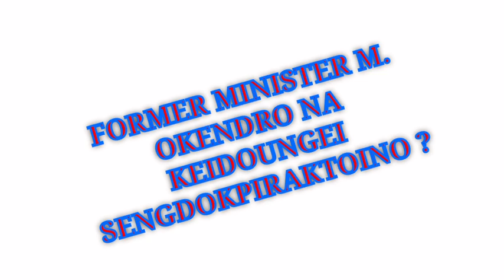PAOKHUMDUNI NGAIRIBA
KEIDOUNGEI HAIGANI PRAJA MIYAMDA